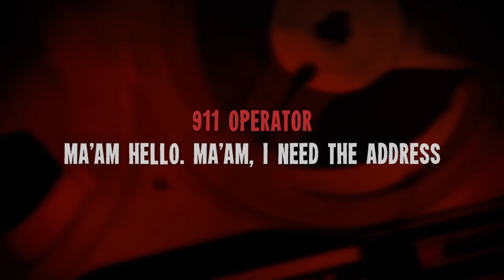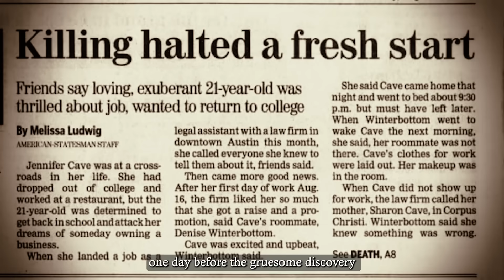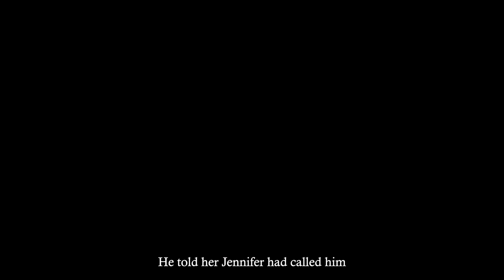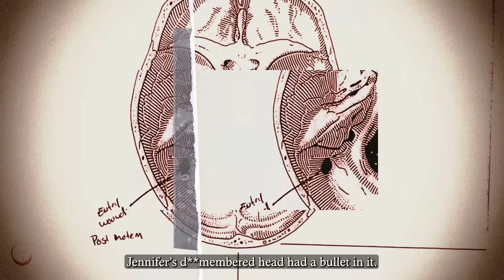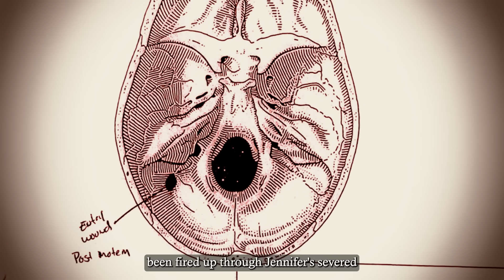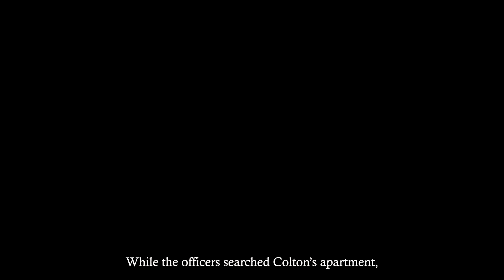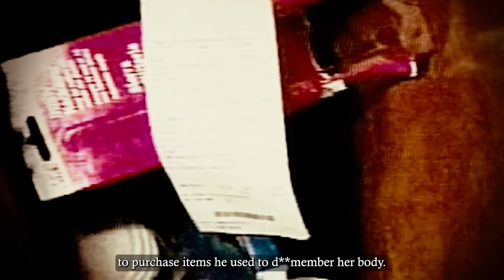The Young Woman Who Was Found Dismembered In Bathtub..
And he goes shhhh. He got up, you know… “There’s a body in the tub.” “No there’s not.” “No there’s not, you know.” You don’t believe me, come and see.

911: Austin 911, do you need fire or EMS?
Sharon Cave.: Please hurry, please hurry
911: Address of the emergency?
Sharon Cave.: It’s at Orange Tree Apartments, 23rd Street. Piercing scream
911: Ma’am hello. Ma’am, I need the address
More screams.

The blood-curdling screams you just heard came out of Sharon Cave. On August 18th, 2005, Sharon and her fiance Jim, drove to Austin, Texas. Sharon had been calling her daughter, Jennifer Cave for two days… with no response.

Upon getting into the apartment, Sharon and Jim would be greeted by a sight that would send chills down their bones and produce a kind of soul-crushing scream from Sharon, that a human body should not be able to produce.